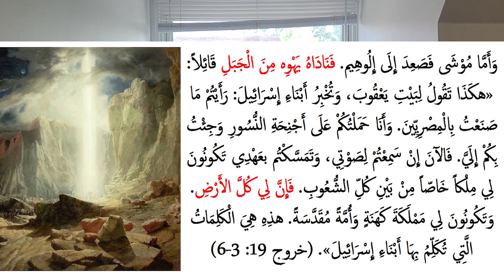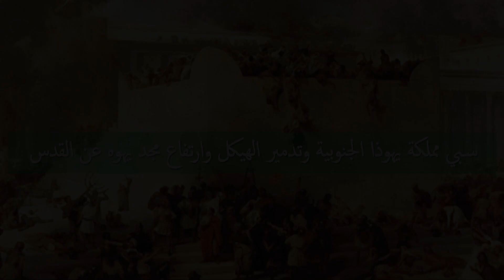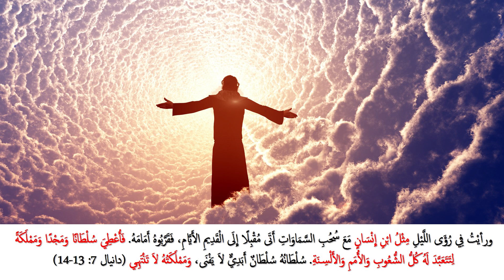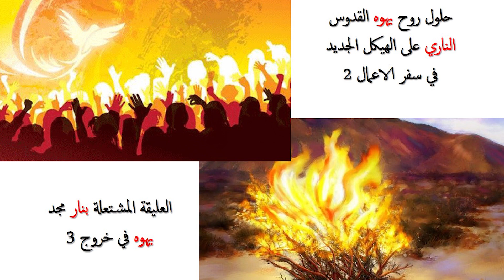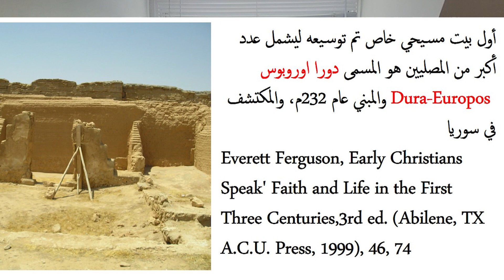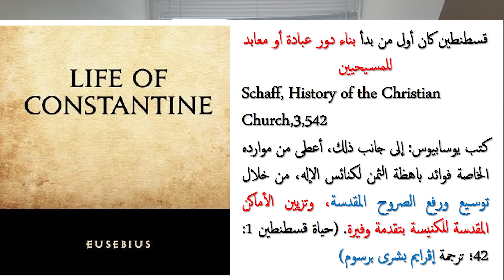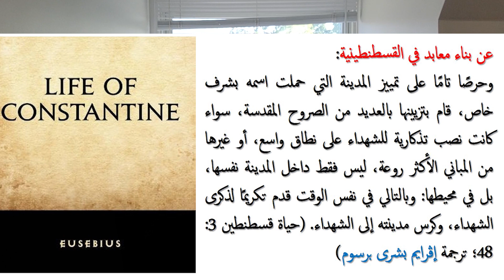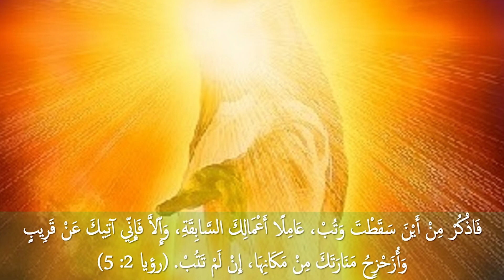تاريخ الطقوس والعقائد في الكنيسة: (3) كيف أسس قسطنطين أول كنائس ومعابد حجرية؟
ما أهمية ومعنى دور العبادة؟
ما هو أول هيكل أو معبد؟ وكيف اختفى؟
ماذا فعل البشر لمحاولة استعادة مكان العبادة الاول؟
لماذا بنى بنو اسرائيل خيمة الاجتماع ثم هيكل سليمان؟
ماذا حدث في السبي لهيكل سليمان؟
ماذا كانت نبوتي دانيال وحزقيال في أسفار العهد القديم؟
كيف تحقق كلام حزقيال ودانيال في أسفار العهد الجديد؟
أين الهيكل في العهد الجديد؟
كيف تم بناء الهيكل يوم الخمسين؟
كيف مارس المسيحيون العبادة في العهد الجديد؟ وهل قاموا ببناء دور عبادة؟
اين كان الهيكل المسيحي في أول 300م؟
ماذا فعل قسطنطين في القرن الرابع؟ وكيف غير مفهوم الهيكل المسيحي؟
للإجابة على هذه الأسئلة وغيرها ... أرجو مشاهدة هذه الحلقة الشيقة التي تحتاج إلى مشاهدة عدة مرات مع تركيز للإلمام بكل التفاصيل والإجابات
المراجع المذكورة في الفيديو:

1) Graydon F, Snyder states, "There is no literary evidence nor archaeological indication that any such home was converted into an extant church building. Nor is there any extant church that certainly was built prior to Constantine." In another work he writes, "The first churches consistently met in homes. Until the year 300 we know of no buildings first built as churches

Graydon F. Snyder, Ante Pacen: Archaeological evidence of Church Life Before Constantine (Macon, GA: Mercer University Press, 1985), 67; Graydon F. Snyder, First Corinthians' A Faith Community Commentary (Macon, GA' Mercer University Press, 1991), 3.
2) Christians did not have any special buildings." As one scholar put it, "The Christianity that conquered the Roman Empire was essentially a home-centered movement” Robert Banks and Julia Banks, Ihe Church Comes Home (Peabody, MA: Hendrickson Publishers, 1998), 49-5
3) One of the most outstanding finds of archaeology is the house of Dura-Europos in modern Syria. This is the earliest identifiable Christian meeting place. It was simply a private home remodeled as a Christian gathering place around AD 232.
Everett Ferguson, Early Christians Speak' Faith and Life in the First Three Centuries,3rd ed. (Abilene, TX A.C.U. Press, 1999), 46, 74. White, Building God's House, 16-25
4) "Praying to the 'Dead,"' Christian History 12, no.1 (1993): 2, 31.
5) Haas, "Where Did Christians Worship?" 35; Josef A. Jungmann, The Early liturgy 'To the Time of Gregory the Great (Notre Dame: Notre Dame Press, 1959), 141,
6) Fox, Pagans and Christians, 565; Durant, Caesar and Christ,63,65
7) Robert M. Grant, Early Christianity and Society (San Francisco, Harper &Row Publishers, 1977), 155
8) Durant. Story of civilization VOL 3. Chapter 30: Caesar and Christ. p656
9) Helena made her pilgrimage to the holy land immediately following the execution of Constantine's son and the "suicide" of his wife (Fox, Pagans and Christians,6T0-671)
10) Guthrie, Patrick (1966). "The Execution of Crispus". Phoenix. 20 (4): 325–331; Woods, David (1998). "On the Death of the Empress Fausta". Greece & Rome. 45 (1): 70–86
11) Schaff, History of the Christian Church,3,542. Schaff's opening words are telling, "After Christianity was acknowledged by the state and empowered to hold property, it raised houses of worship in all parts of the Roman Empire. There was probably more building of this kind in the fourth century than there has been in any period, excepting perhaps the nineteenth century in the United State”
12) Ward-Perkins, J.B. (1994). Studies in Roman and Early Christian Architecture. London: The Pindar Press. pp. 455–456.
13) Britannica, The Editors of Encyclopedia. "cathedra". Encyclopedia Britannica, 19 Sep. 2013, Accessed 25 July 2023.
14) Helena made her pilgrimage to the holy land immediately following the execution of Constantine's son and the "suicide" of his wife (Fox, Pagans and Christians,6T0-671).
15) Guthrie, Patrick (1966). "The Execution of Crispus". Phoenix. 20 (4): 325–331; Woods, David (1998). "On the Death of the Empress Fausta". Greece & Rome. 45 (1): 70–86
16) 0scar Hardman, A History of Christian Worship \Nashville, Parthenon Press 1937)
17) Snyder, Ante Pacen,109. St. Pete’s was 835 feet long, according to Haas, "Where Did Christians Worship?" 35. Details on St. Paul's found in Cross and Livingstone, Oxford Dictionary of the Christian Church,1442; on Holy Sepulcher in Edward Norn God' Church Architecture, Style, and History (London: Thames and Hudson, 1990), 38-39